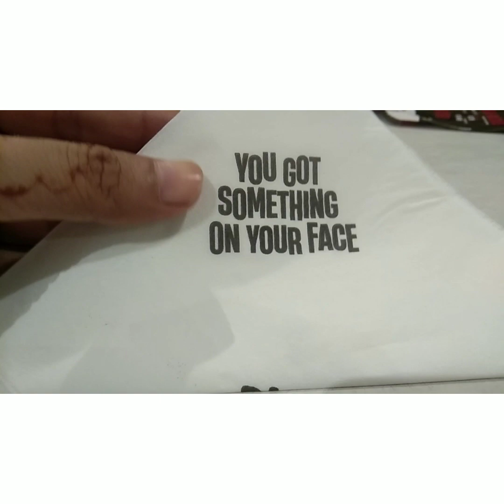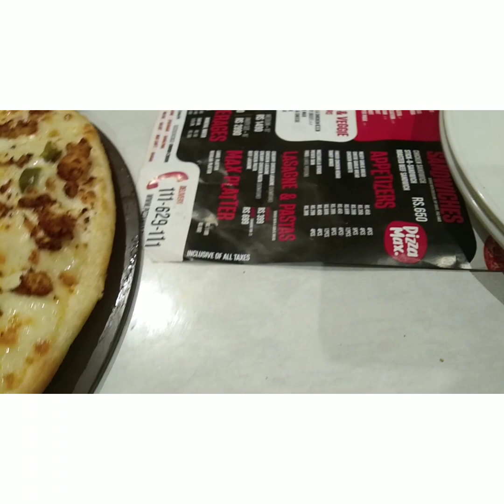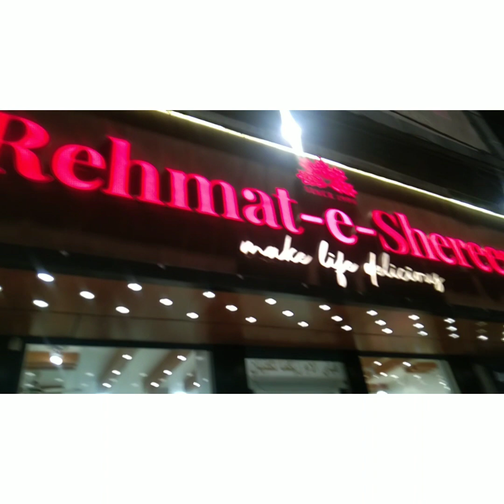Pizza party🍕Kis khushi me khany gy/Itna mehnga/sirf ak ghanta late ki waja se😏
Aj talent Stories